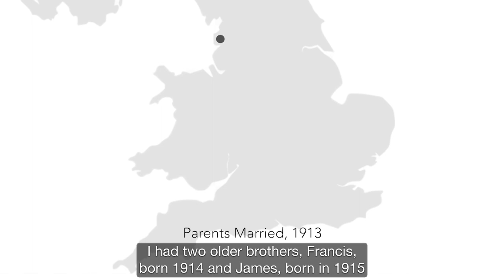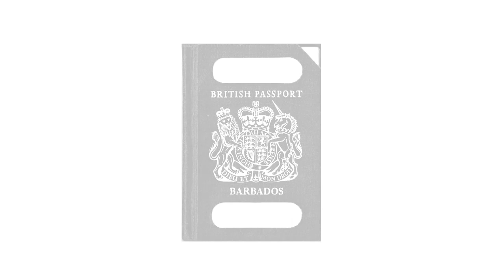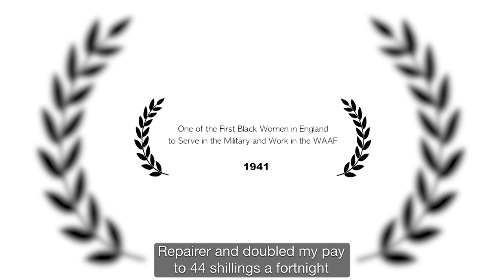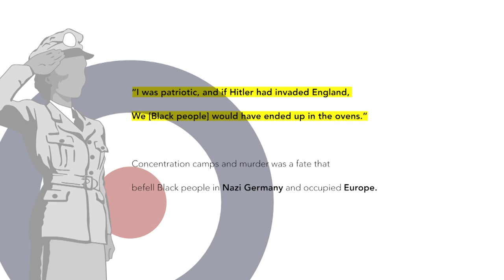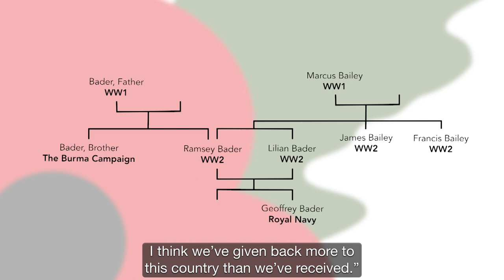The Talk Learning Resource - Lilian Bader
In 2020 Marjorie H Morgan created ’The Talk', a short 'public service announcement' style film giving a brief insight into the personal impact of racism in the lives of Black young men in the UK. This powerful film inspired Marjorie to create ‘The Talk’ Learning Resource (TTLR), a companion set of resources, that aims to equip teachers with the starting points for wider structured discussions around race and racism, especially in the UK.